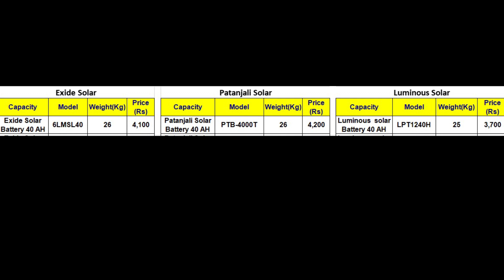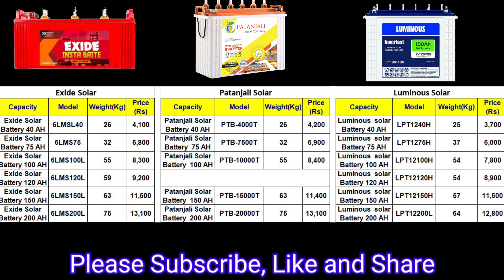Luminous inverter battery, Patanjali Inverter Battery & Exide Inverter battery price compression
Hi, These are Inverter battery's price from 20ah to 200ah. Its have long life without any more maintenance charge. Thanks..

1. Luminous inverter battery, Patanjali Inverter Battery & Exide Inverter battery price compression
2. Patanjali Inverter Battery
3. best inverter for home 2020.
4. best battery for inverter 150ah.
5. 12 volt battery.
6. best battery for inverter.
7. Luminous Inverter Battery.
8. Exide Inverter battery price compression
9. Solar inverter battery 200Ah price in 2020
10 सौलर इन्वर्टर बैटरी।

Buying link-     Click to buy with heavy discount rate--
My recording mic
My Tripod stand
My Realme Smart Phone
My Samsung Smart Phone
My Dell Laptop
My Keyboard & mouse
My Philips Home Theater
My Godrej Fridge
My Automatic Worpool washing machine
My Inverter Battery
Solar Panels
Solar Inverter

Inverter UTL-Home PCU-SP-2525/24V-40A
Microtek 2kva MPPT solar Inverter
UTL Gamma PCU 224 MPPT Solar Off-Grid

** (Part-1)2 KW Solar System with full setup Price What is cost of 2000watt solar system. best price.